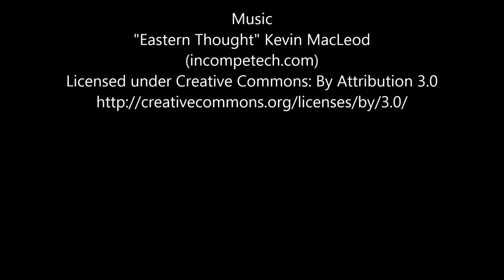Abstract Art | The Weeping Willow by Elle Smith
Elle Smith invites you to view "The Weeping Willow", which explains the thoughts behind the painting of that same name. Visit her website for more abstract pieces of art: